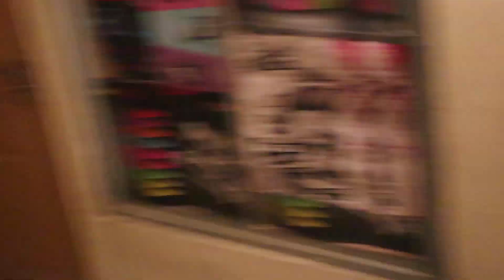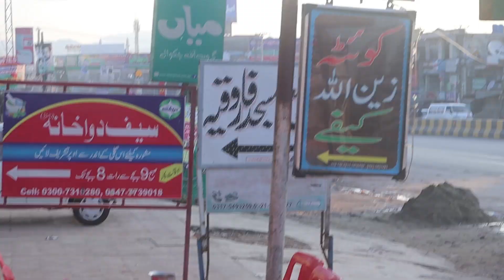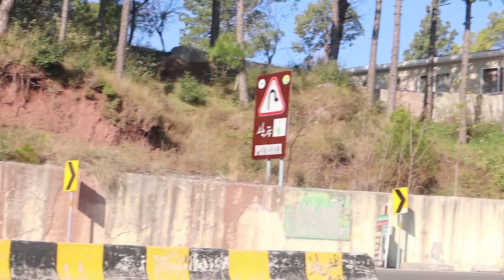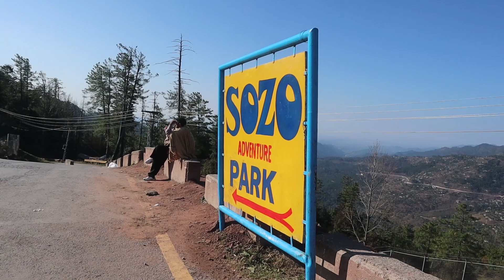MURREE MALLROAD ON LAAL PIYARI😱?[Bahawalpur 2 Murree EP#5 MOTOVLOG]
MURREE MALLROAD ON LAAL PIYARI😱?[Bahawalpur 2 Murree EP#5 MOTOVLOG] is one of the most famous and most visited place in PAKISTAN. People of pakistan from all areas love to spent their vactions in MURREE. MURREE is the hill station and located about 45 kilometers from Islamabad. Murree Mallroad kaadi controversial raha hy kuch din pehly but ab tabdeli aa gai he. MURREE MALLROAD ON LAAL PIYARI😱?[Bahawalpur 2 Murree EP#5 MOTOVLOG] Ab to Mallroad p super se bhi uper mahool hu.Murree is the district of Rawalpindi and me with my classfellow and friend Jam zahib, jan Ahmed and Jam Abid visited this place. Enjoy the whole motovlog and comment your suggestion in the comments box below.
And One more thing if you like MURREE MALLROAD ON LAAL PIYARI😱?[Bahawalpur 2 Murree EP#5 MOTOVLOG]then give this video a big fat thumbs up...Secondly, please give me suggestions in the comments box below. and i am very grateful for your love and support. my mission is to explore pakistan and 195 countries in future.